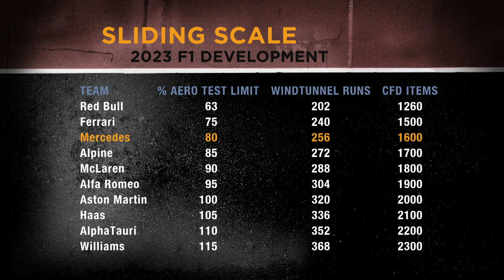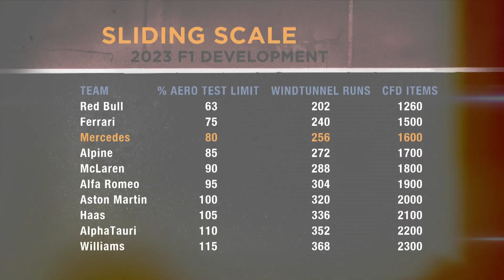Will Mercedes beat Ferrari to second in the standings?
Mercedes heads to Brazil committed to beating rival Ferrari to second in the constructors’ standings; a mission for pride with the Silver Arrows on-course for its first winless season since 2011.

It’s an ambitious goal, with 40 points between them, and two rounds left. But, Mercedes must up its game if it’s to achieve it, having outscored the Scuderia by just 27 points across the USA and Mexico.